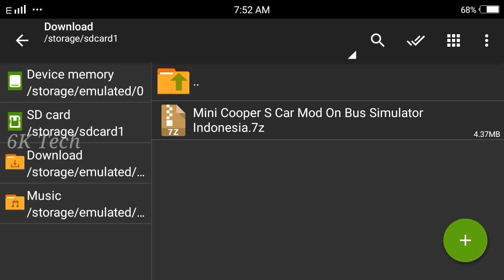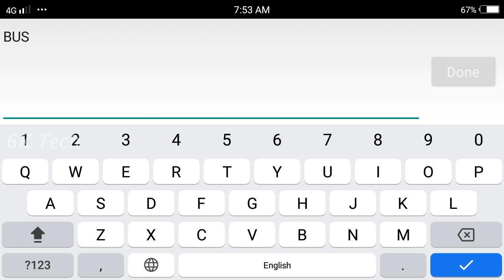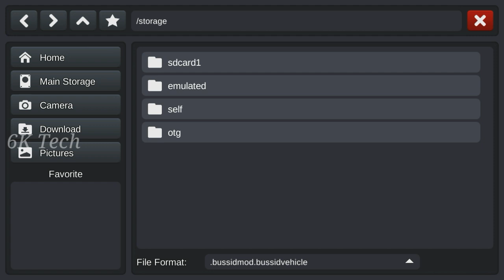How To Add Mini Cooper Car Mod On BUSSID |Malayalam| [6K Tech]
How To Install Mini Cooper S Car Mod On Bus Simulator Indonesia In Malayalam...
Only 4MB.
Very Easy To Install...

Download The Mod👇👇
                "Pinned Comment"

CHAPTERS:-
0:00 Introduction
0:27 Gameplay
1:06 Main Intro
1:25 Download Required
1:48 File Extraction
2:41 Mod Installation
4:14 Features
4:48 Outro